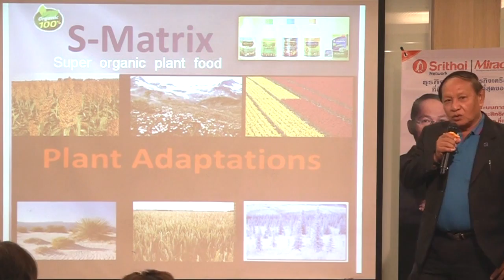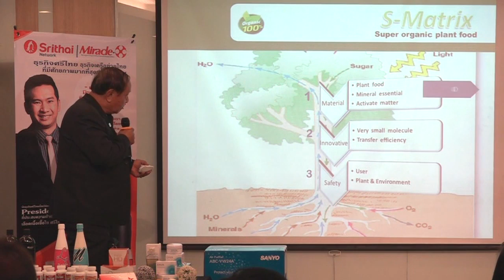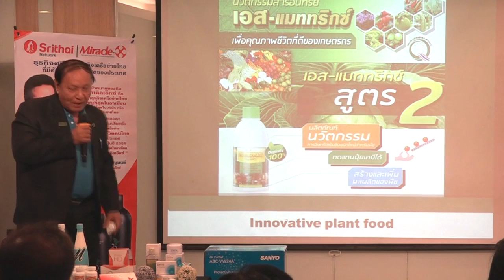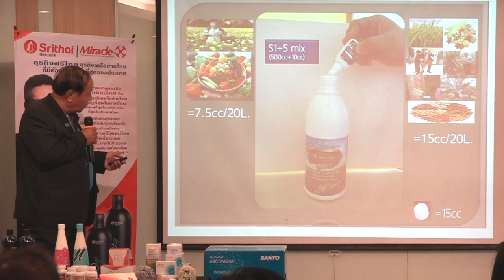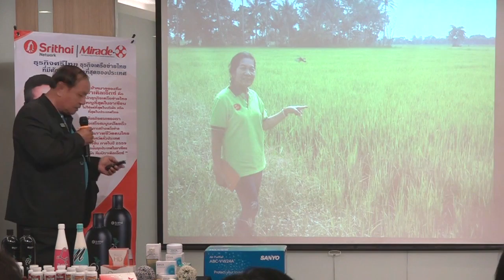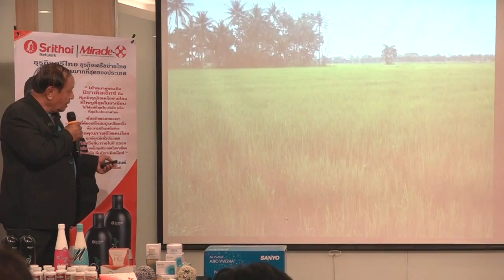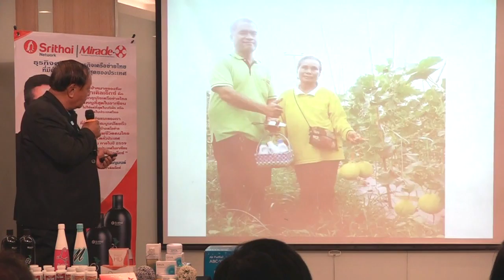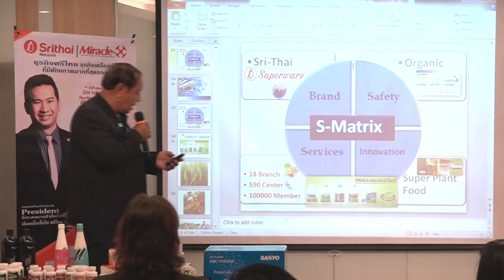S matrix - นาวาอากาศเอก สันติภาพ สมจิตชอบ - เจาะลึก S MATRIX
SRITHAI NETWORK 2016